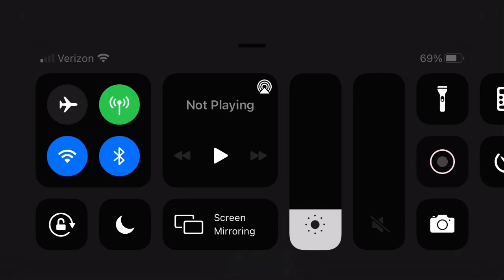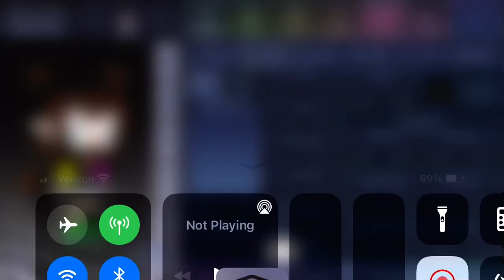Removing all the adjustments on my character 😂😅 omg...